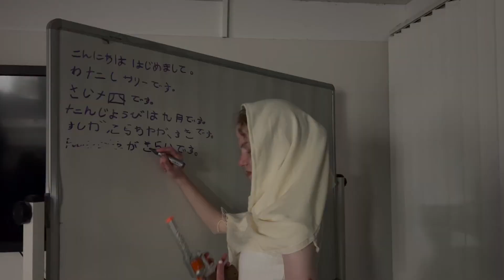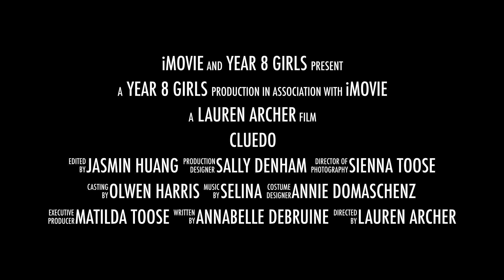AWESOME23: Cluedo - Y8 Girls